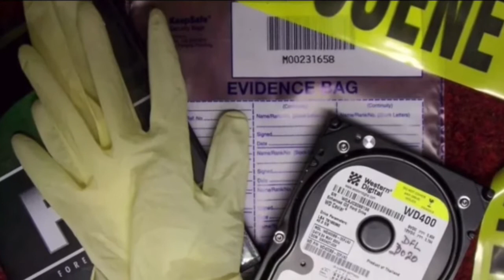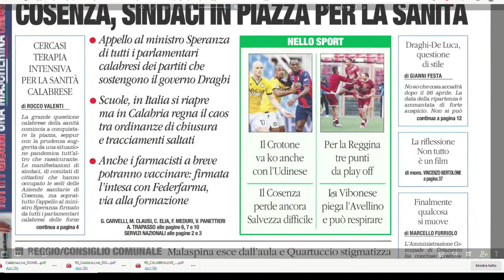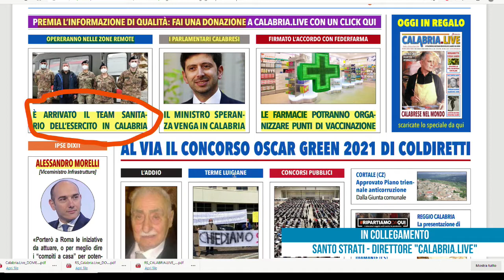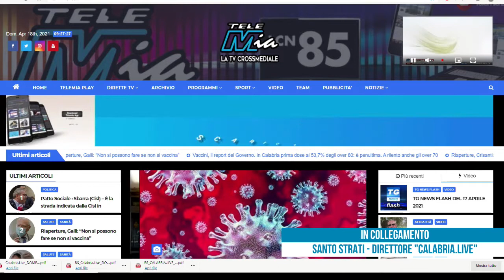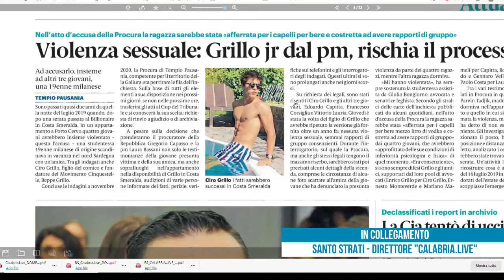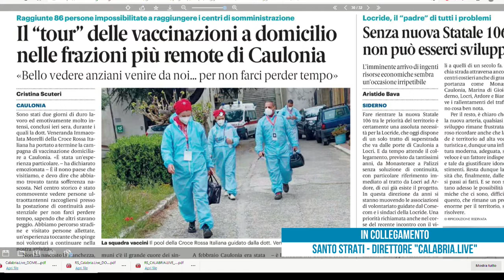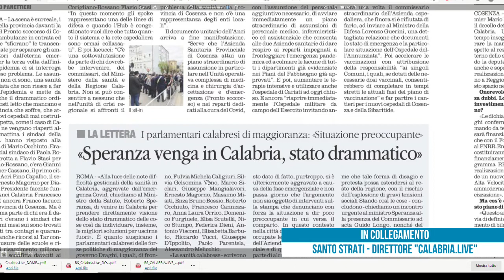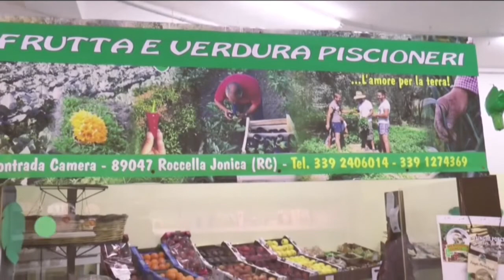RASSEGNA STAMPA DEL 18 APRILE 2021